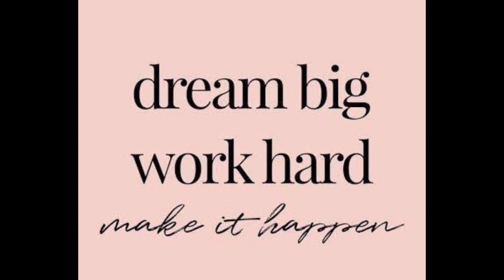VLOG#45 USING CLEAR BOMB FOR A WEEK (Advance Exfoliating kit)✨By:Ryx Skin Sincerity❤️